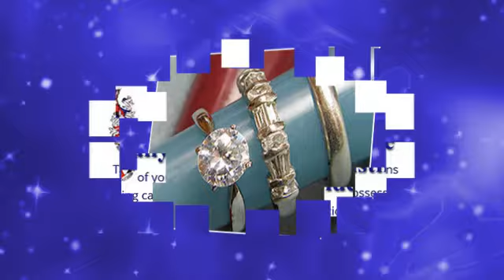Sally J Bridenstine - Richmond, VA